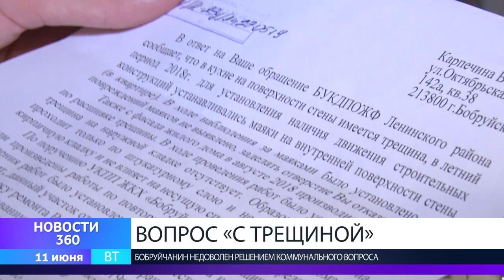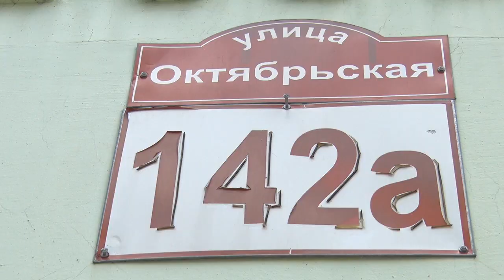ВОПРОС «С ТРЕЩИНОЙ»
Коммунальные неудобства обошлись в копеечку! На горячую линию телеканала Бобруйск 360 обратился местный житель. В его многоквартирном доме по Октябрьской за 25 лет уже в 3-й раз образовалась трещина.  Вопрос решили – но мужчина остался не доволен! Так на чьей стороне правда?